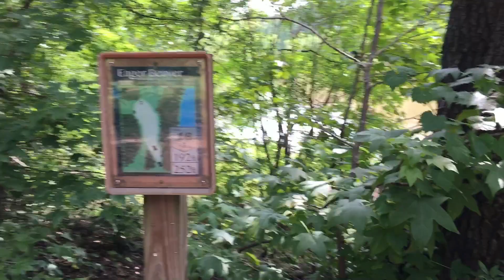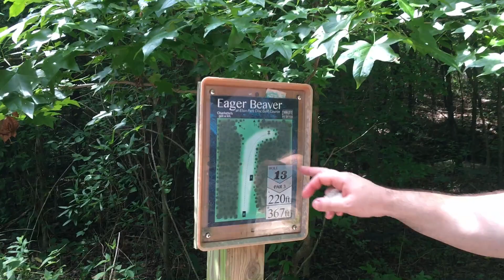Безкоштовний спортивний фрізбі парк у Шарлотт, гриби, гуси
22 липня 2022 р.

Любі глядачі, дякую за перегляд і підтримку відео. Вдячна за Вашу увагу!

Drodzy widzowie, dziękujemy za obejrzenie i wsparcie filmu. Dziękuję za uwagę!